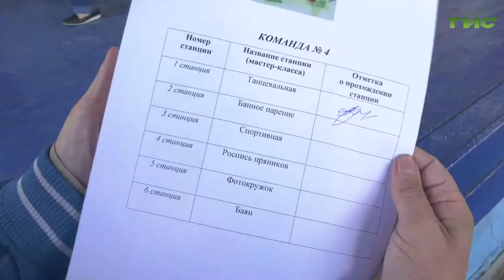В детском лагере «Волжский Артек» прошла однодневная смена для пожилых жителей Самары